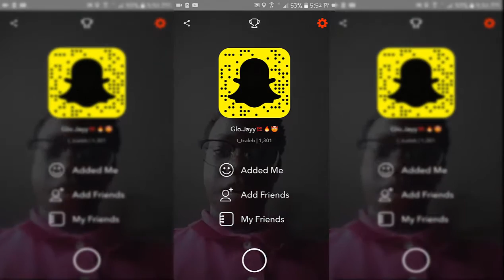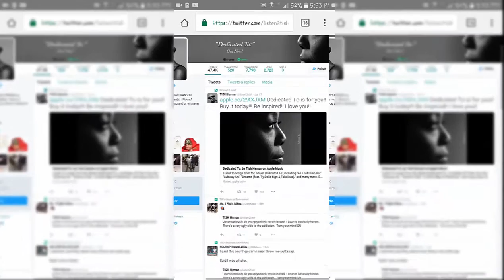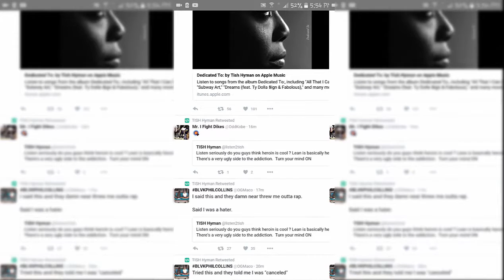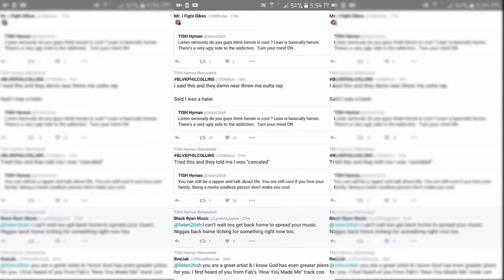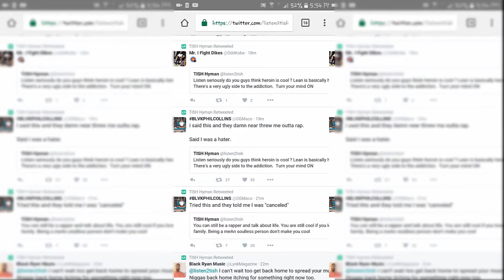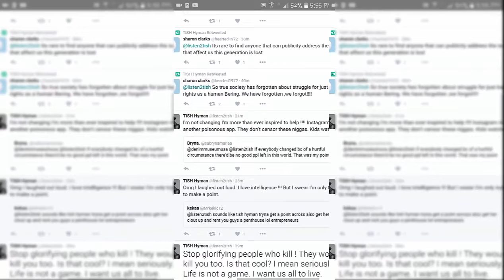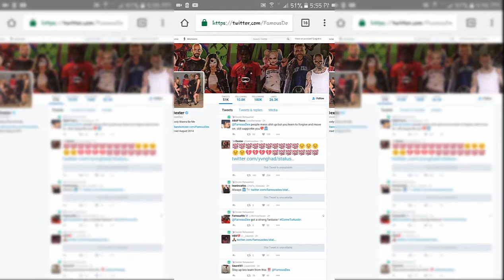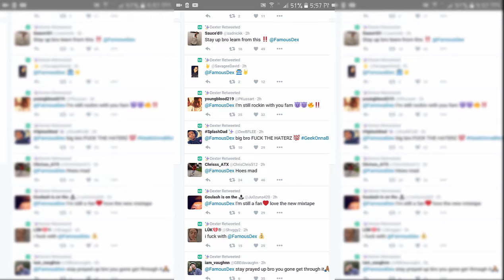FAMOUS DEX BEATS UP GIRLFRIEND?!! | MY THOUGHTS & OPINONS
Wassup, Its.Jayy here with another video
so grab your chips And soda And LETS GET INTO IT!